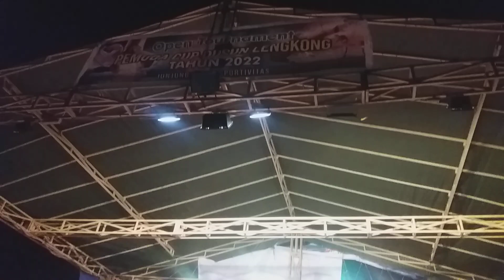GOYANG SEMARANG~Kiprah Diajeng LISNA Live Lengkong wonosobo.